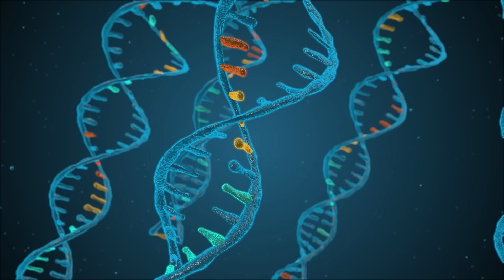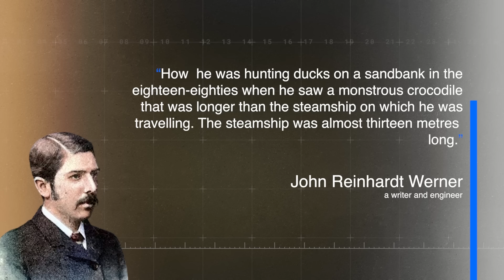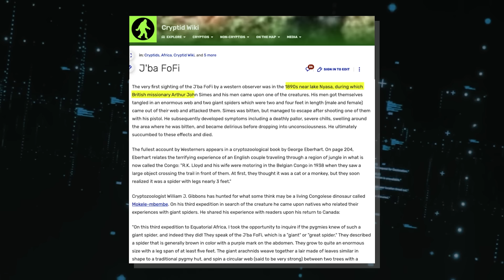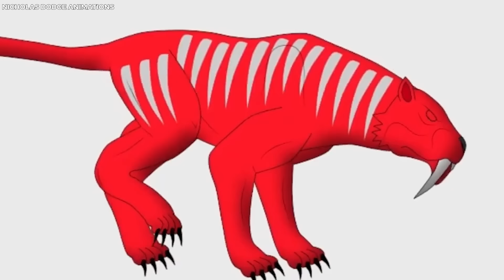They Just Captured It In The Amazon Jungle And Nobody Can Believe It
Top 15 Most Horrifying Discoveries In The Congo. The Congo is widely recognized as the ultimate haven for mysterious creatures that dwell among us. Covered by vast expanses of dense tropical forests, which span half of its territory. This captivating haven conceals a world where mysteries lurk and provides a suitable environment where these creatures can easily go unnoticed, waiting to be unravelled. Join us, as we show you the fifteen most horrifying discoveries in the Congo that can scare anyone.

Scientists Have Just Found An Untouched Civilization On Top Of A Mountain In The Amazon Jungle